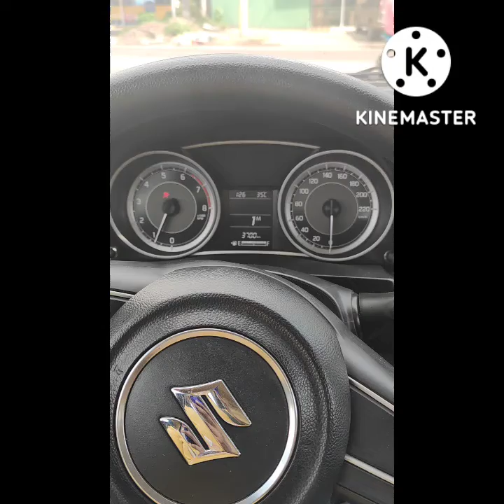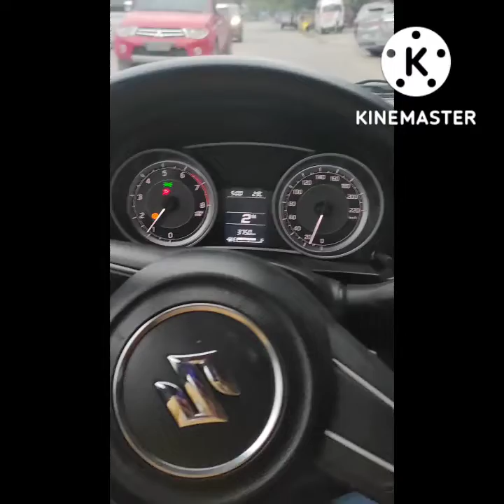Dashboard Problem Solved || Suzuki Dzire 2021 AGS